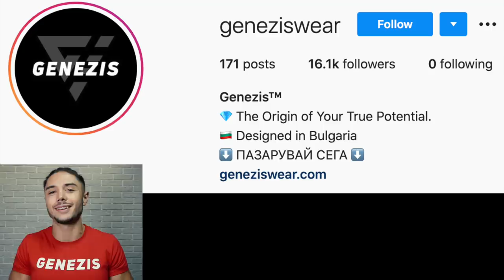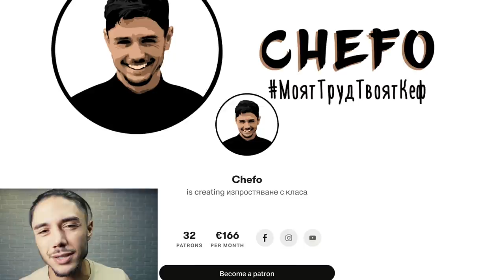ТОП 10 ЧЕРТИ НА ЗАГУБЕНЯКА!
В поредна класация събирам нещата, които според мен те правят загубеняк. Дано след изглеждането на този клип, в клетата ни държава да има по-малко загубени хора. :D